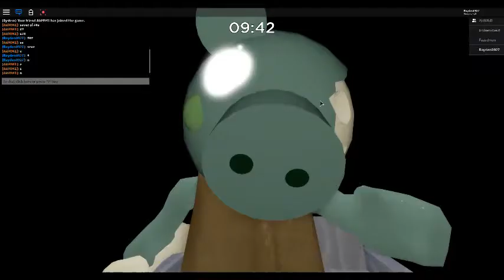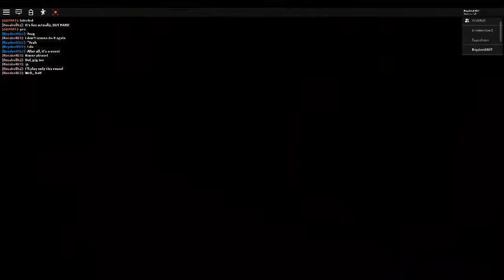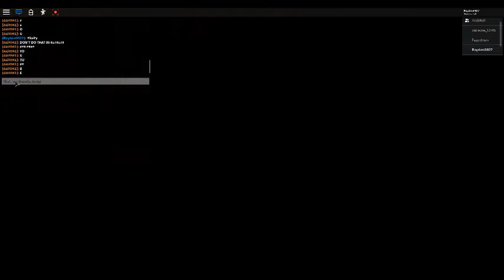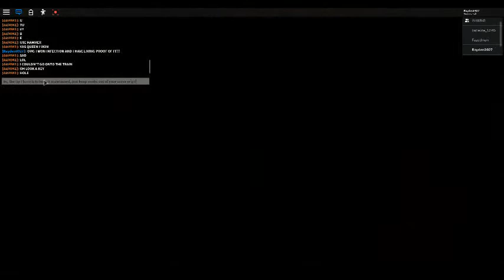Piggy: Infection Event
Today I play Piggy, a game that I've played for weeks, in its new Infection event and something very "unexpected" happened at the end. The server shut down and the video ended. Sorry about that!